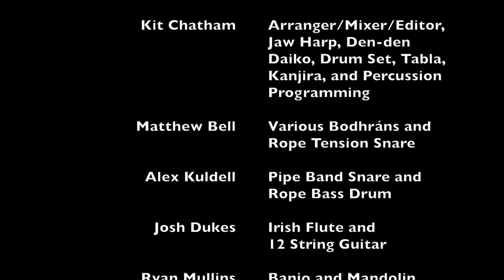Drumming Outside the Lines 1.2- Kit Chatham, Matt Bell, Alex Kuldell, Josh Dukes, Ryan Mullins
Kit Chatham, Matthew Bell, Alex Kuldell, Josh Dukes, and Ryan Mullins play a variety of percussion and stringed instruments in a Genre-defying instrumental mashup. Features Mandolin, Banjo, Highland Bagpipes, Jaw Harp, Irish Flute, Guitar, Kanjira, Pipe Band Snare, Rope Tension Bass Drum, Rope Tension Snare Drum, Bodhrán, tabla, drumset, and programmed percussion.